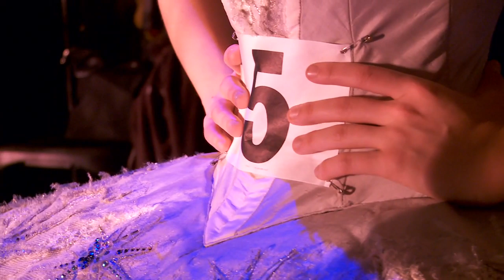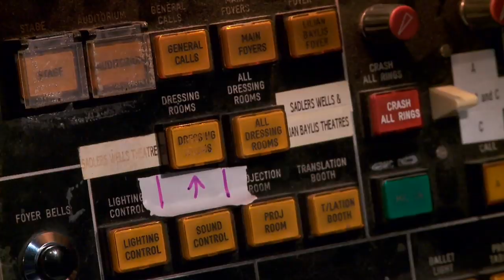Genée Ballet Competition 2010 - 15 min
This is a 15 minute documentary I made for the Royal Academy of Dance. It follows the teachers and young dancers taking part in the Genée International Ballet Competition in London, 2010.